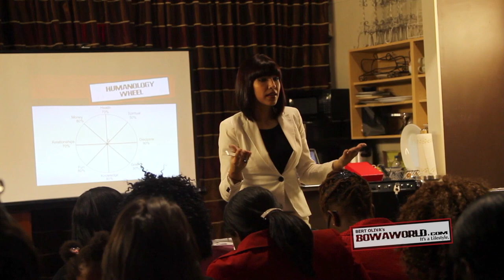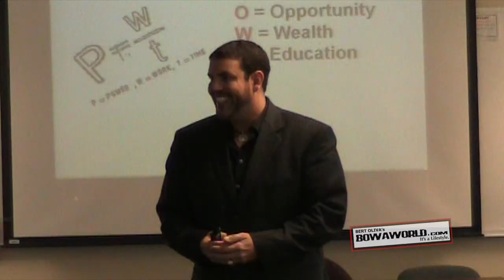BOWAworld POWER SESSIONS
How much potential do you and your team have? Our certified national trainers are going to show your group what is possible! Humanology is about revealing Human Potential and bringing it out of you and your organization.

BOWA Studios
12080 Southwest 127 Avenue
Suite 305